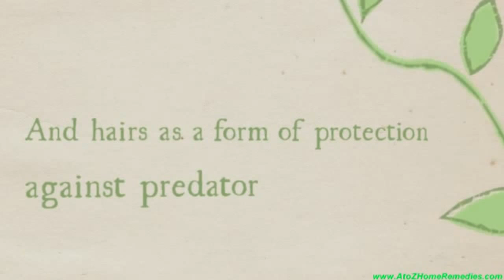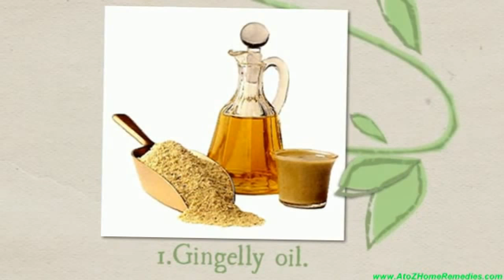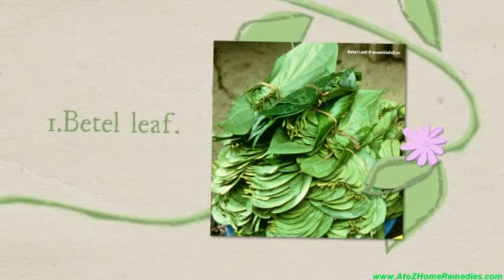Natural Ayurvedic Home Remedies For Caterpillar Bites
Drumstick Leaves or Gingely Oil are Effective Home Remedies for Caterpillar bites. This video shows how to apply these remedies when caterpillar bites.